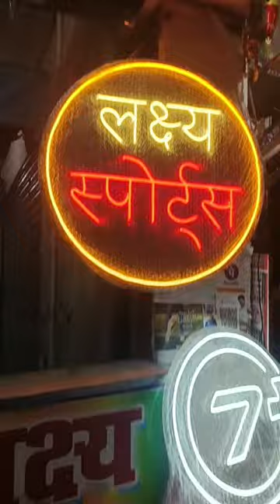My New Bat🏏🏏 Gifted by Lakshay Sports ❤️Bariarpur, Munger, Bihar | 6200294375, 7903425395